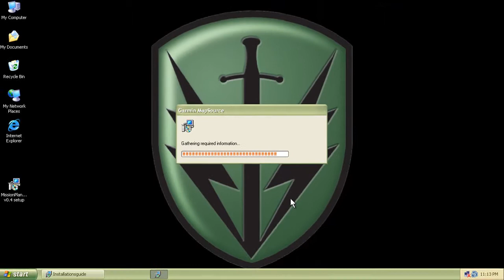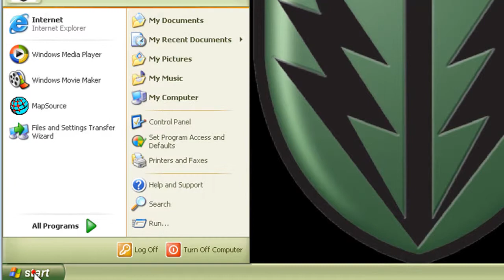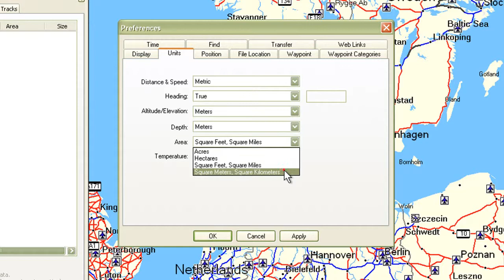How to install Mission Planning Utility the first time